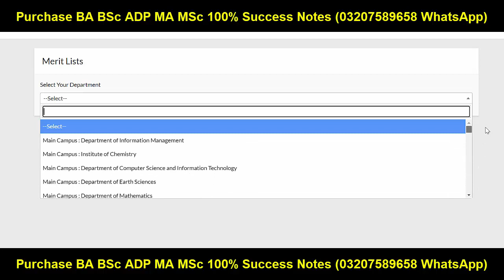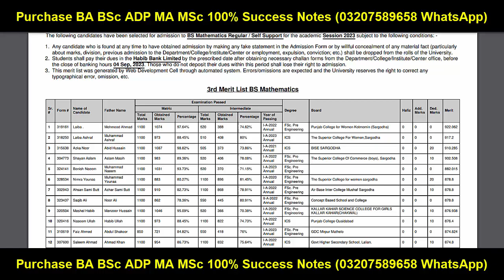3rd Merit Lists 2023 | UOS Merit Lists 2023 BA BSc ADP MA MSc BS/BS 5th Semester/B.ED./MPhil/PHD UOS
3rd Merit Lists 2023 BS/BS 5th Semester/B.ED./MPhil/PHD UOS | UOS Merit Lists 2023 BA BSc ADP MA MSc
Sargodha University
Adp Admission
Uos Exams
Uos Admission Ba Bsc Adp
uos
ba
bsc
adp
adc
ada
ads
uos exams
uos supply exams
uos results
university of sargodha
uos exams
uos admissions